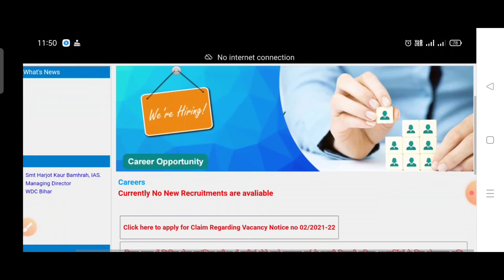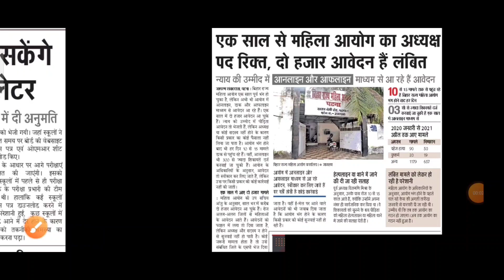बिहार के थानों में होगी काउंसलर की बहाली, कुल 213 पद 2021| bihar thana bahali_new update 2021